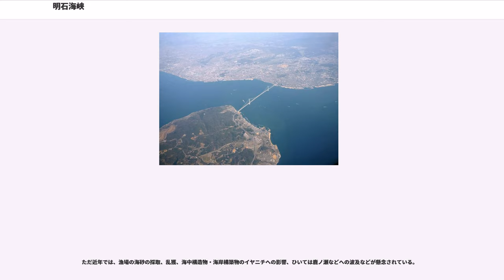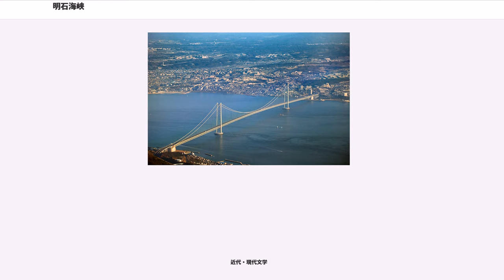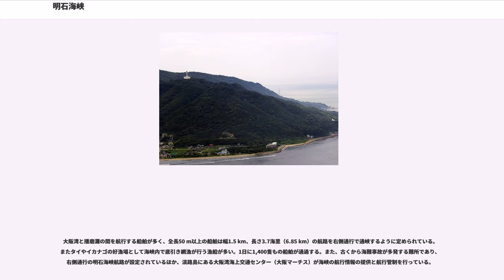明石海峡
明石海峡（あかしかいきょう）は、瀬戸内海東端に位置する淡路島（淡路市）と兵庫県明石市の間にある海峡。大阪湾と播磨灘を分ける。瀬戸内海国立公園の区域に指定されている。

最狭部の幅が3.6kmで最深部は約110mである。海峡としては狭い部類に入り、さらにその内1.3kmが潮流の主流部である。主流部の淡路島側（南側）に最も潮流の強い部分があり、大潮のときには主流部の流速の1.4倍に達して最大7kt (13km/h)を超え、松帆崎からは川のように流れるのが見られる。
潮流の速さに加えて船の往来が多いため、人間が泳いで横断するのは自殺行為である。

世界最長の吊り橋である明石海峡大橋（自動車専用道路）が架けられている。また、明石港と岩屋港の間に旅客用の淡路ジェノバラインが運行されている。フェリーは明石淡路フェリーが運行されていたが、2010年（平成22年）11月16日から休止している。

明石海峡は瀬戸内海東部、大阪湾と播磨灘の間に位置。船で西から大和(古代の中心地)を目指してくると入り口に当たることから、古くは明石大門と呼ばれていた。

この海峡での潮の流れは、大洋の干満によって発生する。満ち潮は大阪湾に押し寄せ明石海峡では、播磨灘への西への流れになり、引き潮は大阪湾への東への流れとなる。
ところが明石海峡は”幅が最狭部で3.6km・深度は約100m”と狭く、海峡に潮が押し寄せると、最速7ノット（時速約13km/h）の凄まじい流れが走る。
同時に狭い出口からあふれ出た海流は、水深20mのラインに沿って反転する渦を生じさせる。

明石海峡では、満ち潮の時、反時計回りの渦が出来る。水深20m以上の海域が大阪湾に比べてはるかに狭く渦は小さい。
以上から、三角波(林のイヤニチと呼ばれる)と西への潮の起きる点が難所となる原因である。
ちなみに「イヤな満ち潮」から「イヤニチ」「イアイニチ」「イヤニツ」などと呼ばれるようになった。

『林のイヤニチ』の原因は、古代に六甲山・淡路島の隆起、断層の生成があり、また、氷河期の海退で、陸地を流れる加古川・明石川などが一体となった大河川による浸食。
それらにより、海峡には2万年前の川床が「樋」のような溝となり、埋められることなく残されている。

また干満の差により、狭い明石海峡部での激しい潮流が溝の底をさらい上げ、水深100m以上の断崖が海の中に存在する。

この溝の上部では、浅瀬の水は干満の差と地形によって逆に流れる海底の道の水流と衝突し、三角波と西への凄まじい潮を生む一因となっている。
発生地点としては、JR明石駅と西明石駅の中間地点から南におよそ1kmあたり。およそ林崎海岸付近。
さらにこの漁港沖合1kmから、西方2km先のJR西明石駅と山陽電鉄藤江駅の中間地点。
この沖合5kmまでの特別な海の流れが「イヤニチ」と呼ばれる。

ベテランダイバーでさえ「立っているのがやっと」という流れは、動力のない近代以前には、ただ従うしかない自然の力とされた。
一例には、古代の明石川上流の押部谷一帯は朝廷の直轄領がおかれ、渡来系の鉄器加工集団が住む地域となっていた。その鉄製品は船作りには必須の材料であり、明石から大阪の住吉大社へ材料の調達運搬を行っていた。その際、イヤニチは大きな障害であったと『住吉大社神代記』に記されている。

また、この速い海流と独自の地形から生じる三角波を乗り切るため、明石では江戸時代から昭和30年代まで「ケンサキミヨシ」と呼ばれる舳先のせりあがった木造漁船が使用されていた。

一方で、イヤニチは明石に豊かな海の幸をもたらしている。

1つ目が、イヤニチによって回転しぶつかる海流が生む「潮目」が湧昇流となり、深みに沈む窒素やリンなどの海の栄養源を海面に届けている点。
この海流が砂礫・岩礁やごろ石といった底質を持つ砂の丘陵地帯を形成し、日本でも有数の漁場鹿ノ瀬を生みだしている。
ここでは、植物性プランクトン・海藻類が発生し動物性プランクトンが繁殖。
これに鯛やイカナゴの稚魚、さらにスズキ・ハマチ・サワラが集まる。

2つ目がイヤニチは浅い漁場をつくり、栄養源と酸素を供給し、いわば天然の生簀となっている点。
砂地は瀬戸内最大のイカナゴの産卵生息地であり、豊富なカニやエビなどの甲殻類は、真鯛やメバル・マダコの好物として集まる。

当海域(播磨灘)の1km四方の年間漁獲量は37.8tである。日本海は1t未満であり、ペルシ...